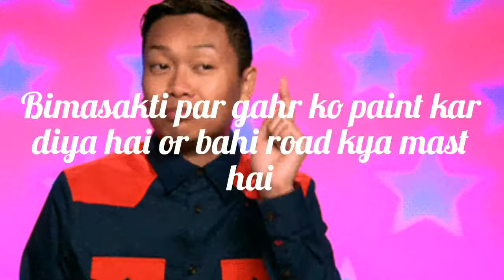Tour of Bermunda 2.0 or Happy new year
Esports, Gaming and Pop Culture  News

￼￼Image via Free Fire India / YouTube

Bermuda Remastered map in Free Fire: Release date and list of all confirmed changes

Aniket Thakkar

ANALYST

￼Timeless

Bermuda Remastered is the revamped version of the Bermuda map, the first map of Garena Free Fire. In August, some new map locations were earlier available for the Clash Squad mode during the game's third-anniversary celebrations.

Advertisement

Since then, the game's fans have been waiting for this version of the map. Finally, a few days back, Free Fire revealed the exact release date of the highly anticipated-Bermuda Remastered. It will get introduced on January 1st, 2021.

Also read: How to get free in-game Diamonds in Garena Free Fire

Bermuda Remastered in Free Fire: List of all confirmed changes

In the revamped version, multiple locations have been removed, and four new places have been added.

Here is a list of changes:

#1 - New locations

Nurek Dam

Advertisement

￼￼Image via Free Fire / YouTube

Academy

Aden's Creek

Advertisement

Samurai Garden

Images are from the What's Up Free Fire EP 2, which showcases the new locations.

Advertisement

Ad

#2 - Removed locations

GraveyardBullseyeRim Nam VillageRiversideSentosa

Apart from the addition of new places, the revamped version will also feature enhanced and better graphics. The complete map was earlier available in the Advance Server, and players can watch the full gameplay in the video below:

(From 13 minutes onwards)

Also, the Scythe will be making a comeback in the classic version of Bermuda Remastered.

How to download Bermuda Remastered in Garena Free Fire

Players can download the new map beforehand from the download center. However, it will only be available on January 1st. Here are the steps to do so:

Step 1: Players have to open Free Fire and tap the 'Download Center' tab on top of the screen, as shown in the picture below:

Advertisement

Ad

Press the download center option

Step 2: Several packs will then appear on-screen.

Step 3: Users can press the 'Download' icon, as seen in this picture. Soon, the map will get downloaded.

Tap the download button beside Bermuda Remastered

(Note: The size of the map 85.81 MB)

Also read: Ajjubhai (Total Gaming) vs Loud Thurzin: Who has better stats in Free Fire?

Advertisement

Ad

Feedback

Published 28 Dec 2020, 11:21 IST

Garena Free Fire Free Fire Guide Free Fire Update

💬 Join the discussionLogin to comment

The Belle Delphine "Minecraft" drama that's taking over Twitter

Top 5 mid lane mage picks in League of Legends: Wild Rift

MrStiven Tc's Free Fire ID, stats, country, and more

Fortnite Chapter 2, Season 5 Leaks: Lexa skin new variant, Mandolorian crash site to change, and more

Minecraft star "Dream" has fans worried after hacker reportedly doxes and leaks his address

Lorem's Free Fire ID, stats, real name, and more

How to get free CP in COD Mobile in January 2021

30 best fancy and stylish guild names in Free Fire in January 2021

Ajjubhai (Total Gaming) vs Mr. Triple R: Who has better stats in Free Fire?

Free Fire India Esports awards 2020: Nominations, awards and more